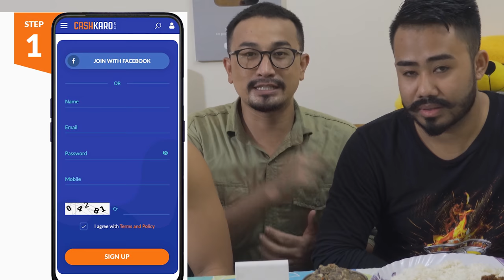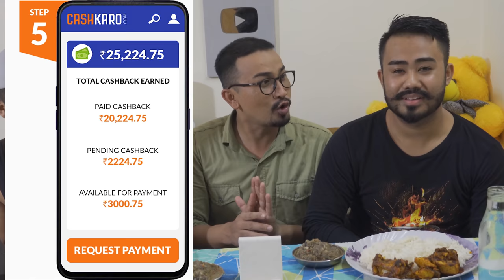CHICKEN Fry EATING CHALLENGE Manipuri || LAPHU ERONBA || Yen THONGBA chaba hanba tanaba manipuri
CHICKEN Fry EATING CHALLENGE Manipur || LAPHU ERONBA || YEN THONGBA Chaba Hanna Tanaba Manipuri